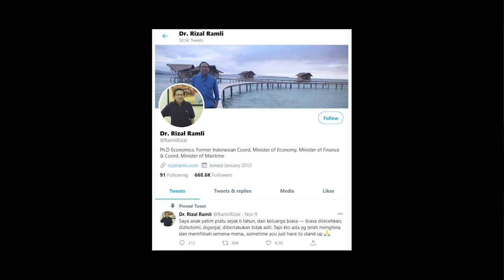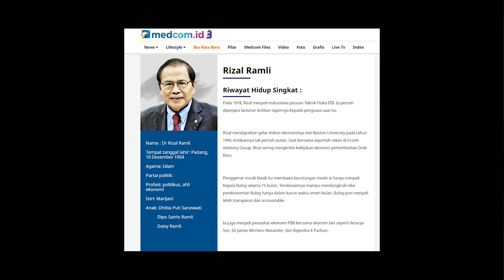Jusuf Kalla versus Rizal Ramli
Mantan Wakil Presiden Jusuf Kalla dan Menteri Koordinator Bidang Kemaritiman dan Sumber Daya Indonesia periode 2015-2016 Rizal Ramli bak berbalas membuka aib. Kelakuan JK dan Rizal Ramli di media berbagai platform itu pun menjadi konsumsi publik.

Baik Jusuf Kalla dan Rizal Ramli diyakini memiliki latar belakang pengetahuan dan pengalaman yang mumpuni. Pengetahuan dan pengalaman yang bisa membantu Indonesia yang masih mengalami pandemi covid-19.

Hanya saja, di saat seluruh anak bangsa diharapkan bahu membahu mengatasi persoalan pandemi, malah disuguhkan drama saling melontarkan aib.